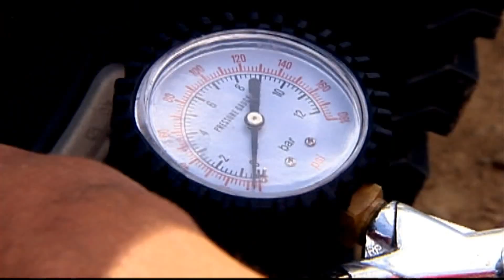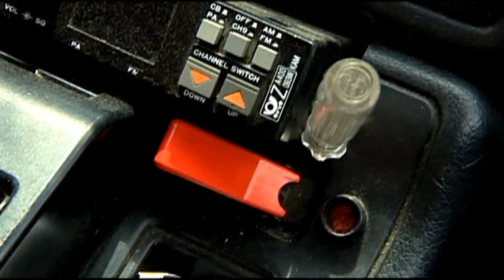Faszination SUV - Hardcore-Offroad-Event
Teil 3 der SUV-Reportage: Vitara-Fans scheuchen ihren Offroad-Japaner durch h&auml;rtestes Gel&auml;nde.